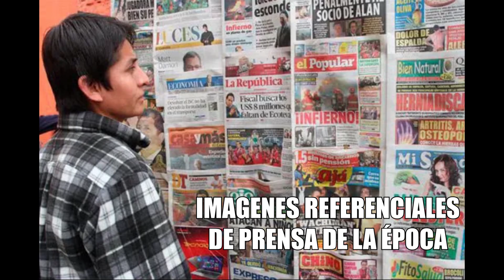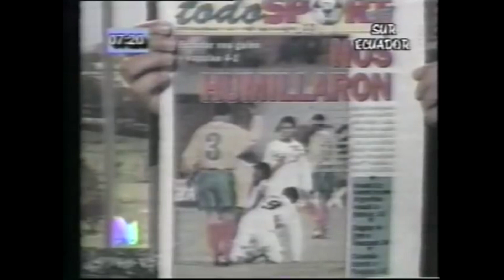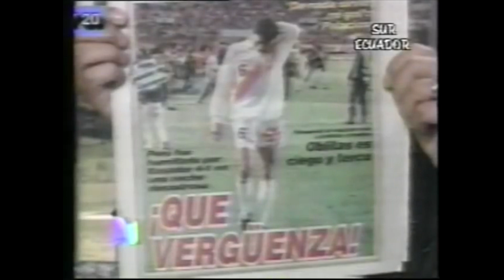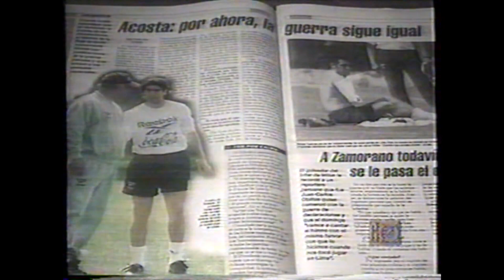CUANDO LA SELECCIÓN PERUANA RECIBIÓ LA HUMILLACIÓN MÁS GRANDE DE SU HISTORIA